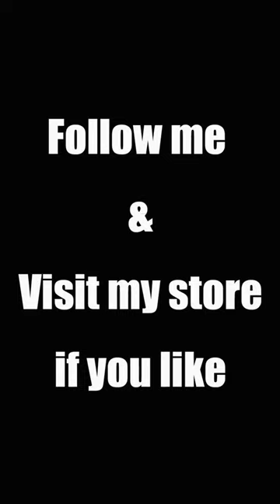Try On Strappy Sandals.Sexy Women Gorgeous Sandal Sexy Stockings Attractive Underwear.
How about this style ?

Visit my stores if you like .

Store 1
Store 2
Store 3
Store 4